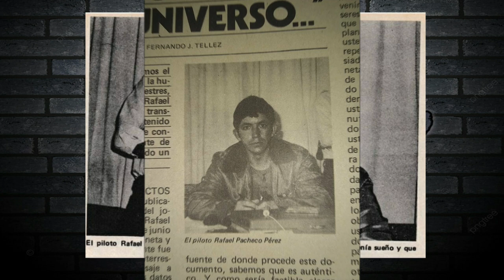El piloto RAFAEL PACHECO PEREZ